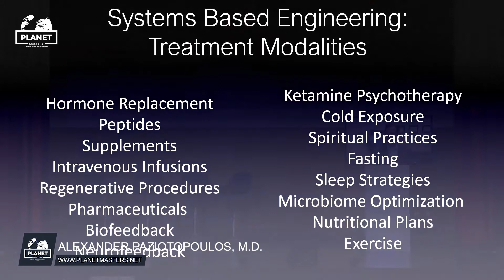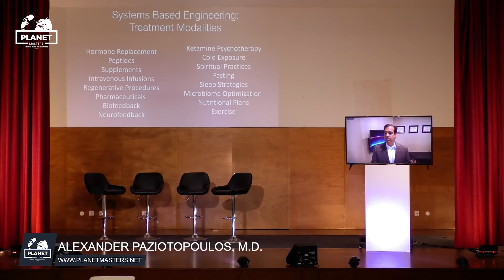Planet Masters International Conference - ALEXANDER PAZIOTOPOULOS, M.D.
Planet Masters international conference provides everyone with the opportunity to learn from the most remarkable worldwide leaders.